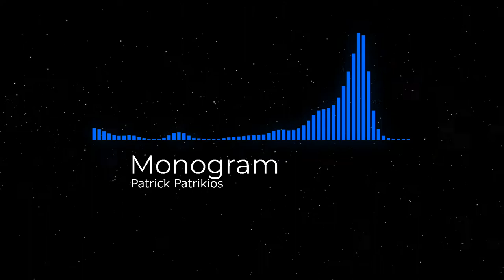Patrick Patrikios - Monogram [NoCopyrightMusic][Pop | Inspiradora]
Música sin derechos de autor: no se requiere atribución.
Artista: Patrick Patrikios
Pista: Monogram
Pop | Inspiradora